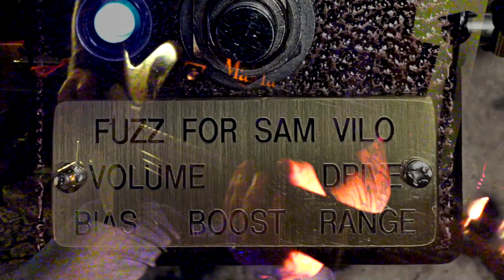Thursday Close Up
..with my fuzz